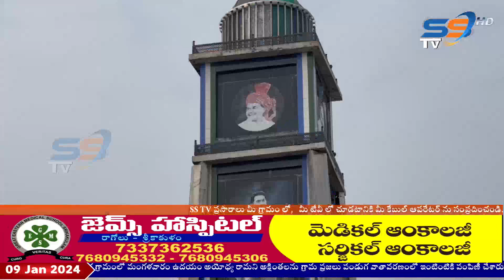09 01 2024 SS NEWS NIGHT SRIKAKULAM 9 30 PM